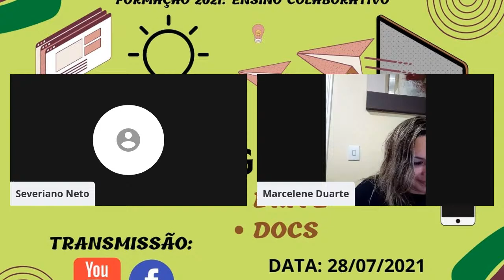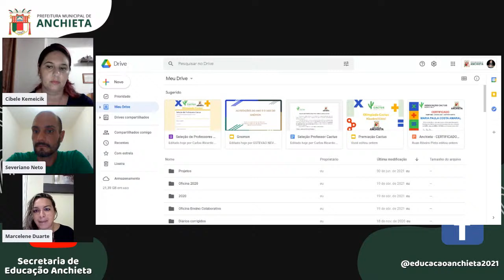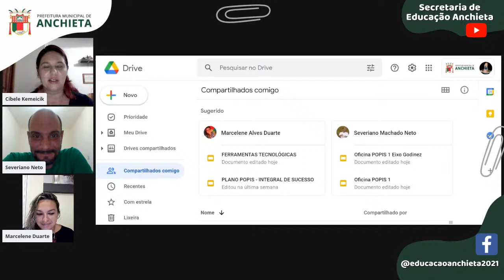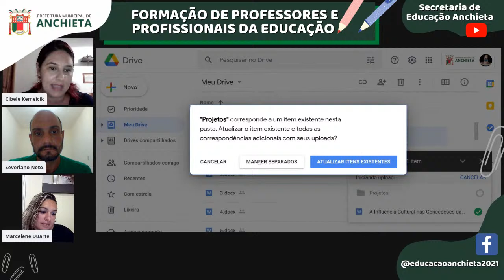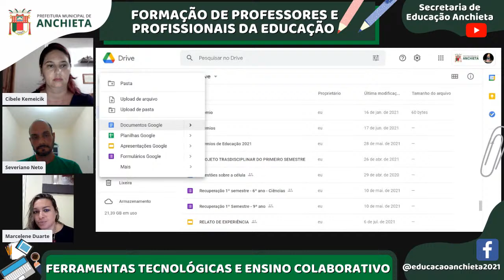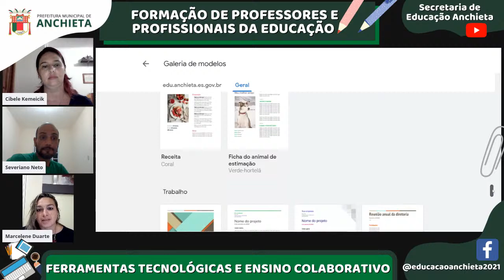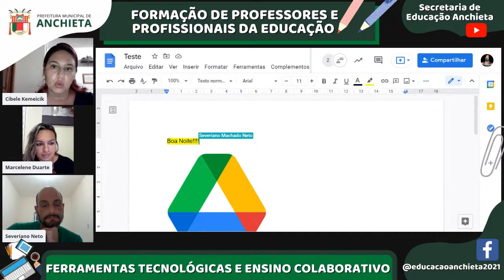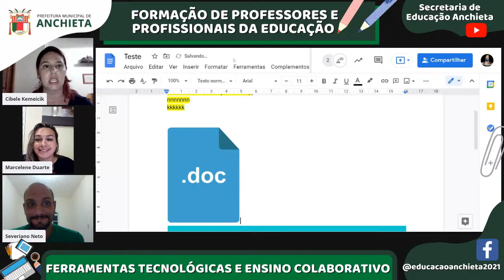Live Tecnológica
Nesta live trabalharemos o google drive e o google docs.